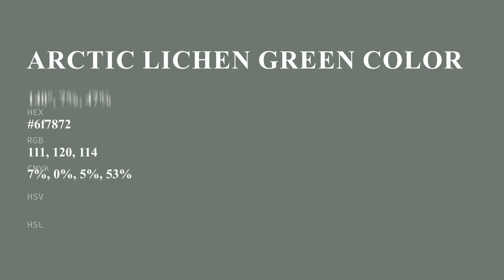Arctic Lichen Green color 6f7872 hex color - Green color - Warm color 6f7872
What color is Arctic Lichen Green ? 6f7872 hex color - Green color - Warm color 6f7872

Hex 6f7872 Color Code is also known as Arctic Lichen Green color.